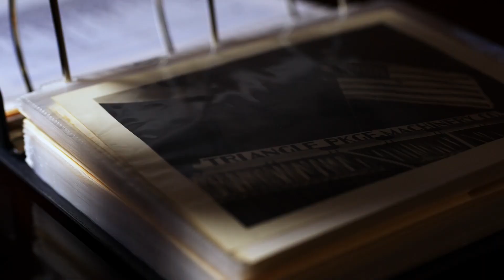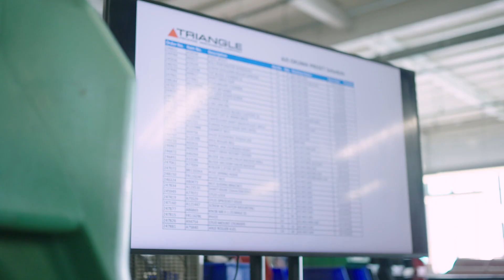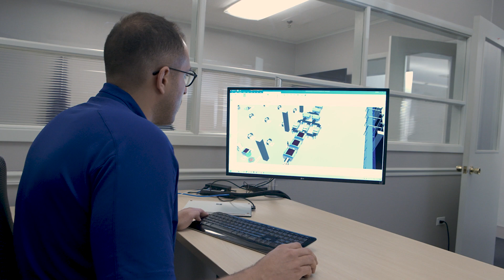MxD & Our Ecosystem: Supporting SMMs through Dynamic Scheduling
Small and medium manufacturers (SMMs) in the civilian and defense supply chains need to upgrade their technology to stay competitive. MxD's Scheduling for Manufacturing Applications in Real Time (SMART) project brought together Siemens, Oshkosh - JLG, Triangle Package Machinery Co., Auburn University, and University of Virginia to tackle the challenge of digitizing the cumbersome, manual process of scheduling jobs in machine shops.